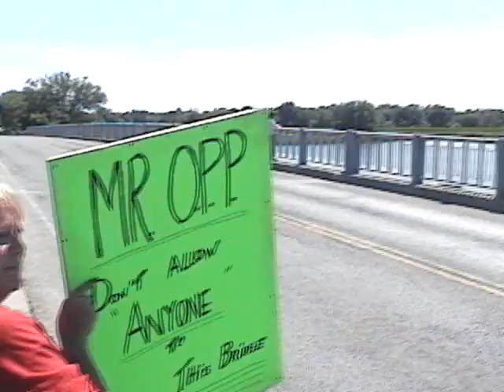OPP harass non-natives at Dunnville bridge protest 070629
On June 29/07 VoiceofCanada editor Mark Vandermaas spent the day with Haldimand resident Donna Pitcher as she staged a one-woman protest on the bridge over the Grand River in Dunnville, Ontario, Canada. While there, members of the OPP gathered names of those present. Pitcher's protest was in response to rumours that native extremists might try to shut the bridge down as part of the Aboriginal Day of Action protests. Since Caledonia had been victimized by illegal occupations and associated crime and violence since early 2006 this was a distinct possibilty however, no such attempts were made. Throughout the day various residents, including one former council member, came to visit Donna and some brought food and refreshments in support.